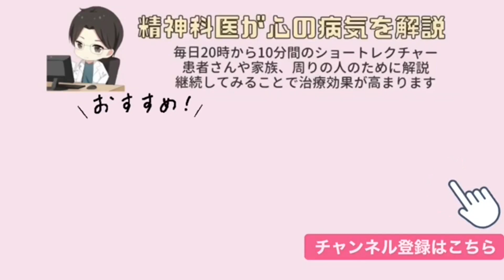音がうるさいと隣人から異常な嫌がらせを受けました。隣人は精神疾患の可能性があるそうです。【精神科医益田】